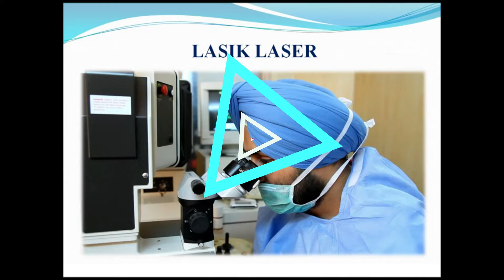Himachal: लडभड़ोल के भरारपट्ट में आग की भेंट चढ़ा मकान, लाखों का नुकसान